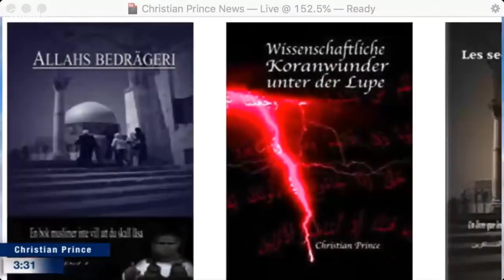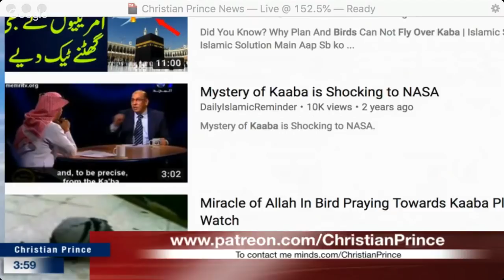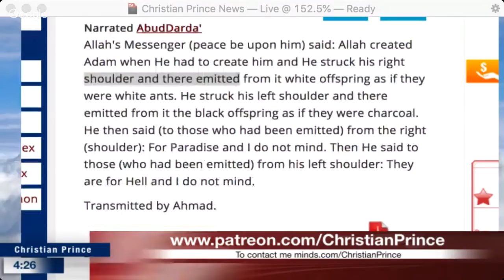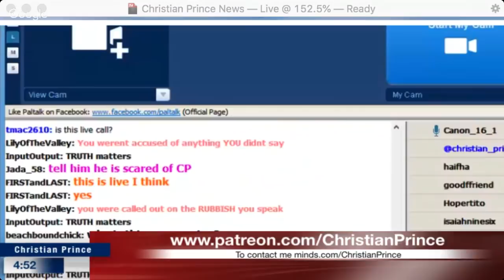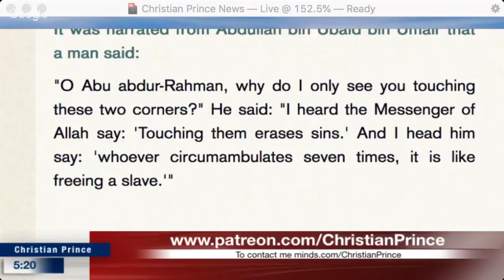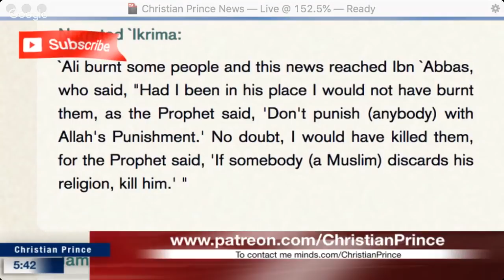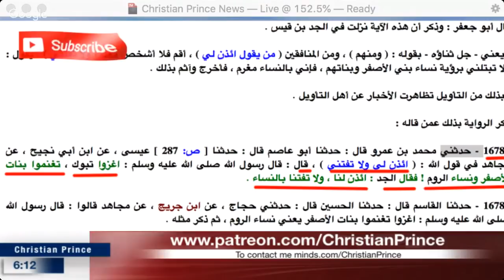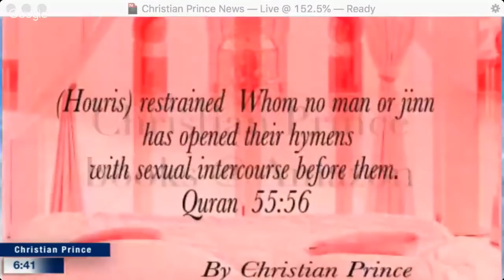Live debate Muhammad Hijab, Shamsi vs. the Love Guru